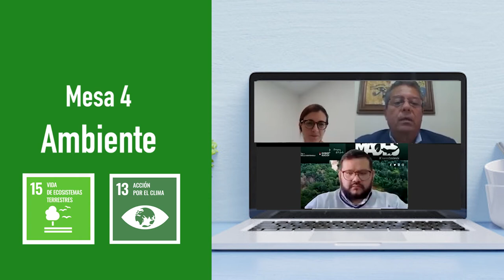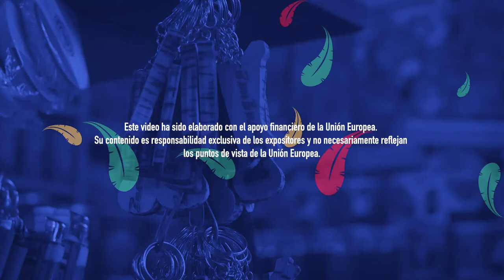Webinar FIIAPP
El Programa de Apoyo a la Agenda 2030 en Paraguay, fue un evento 100% online, con el objetivo de promover y acelerar el logro de los Objetivos de Desarrollo Sostenible (ODS) en Paraguay.

Un espacio de escucha y de participación activa, de intercambio de experiencias, lecciones aprendidas y nuevas ideas.

Contenido del evento:
- Objetivos de la Agenda 2030
- Hoja de ruta para el desarrollo inclusivo y sostenible
- Mecanismos de coordinación para el logro de los ODS
- Avances y necesidades para impulsar la Igualdad de Género
- Acciones por el clima y vida de ecosistemas terrestres